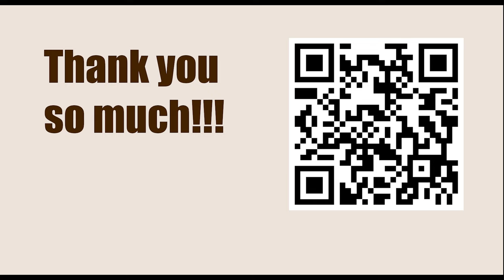GARY KASPAROV || Game 78 (My Great Predecessors: Part II) - Spassky vs Botvinnik, 1966